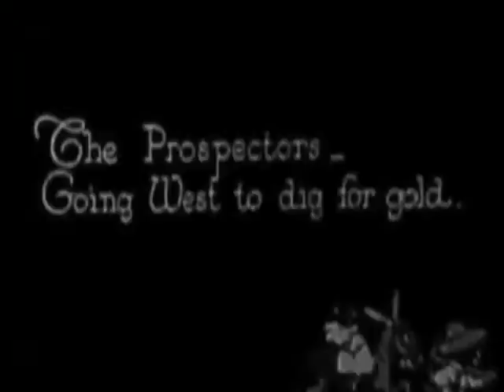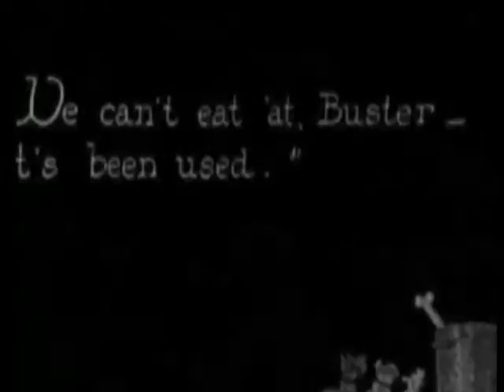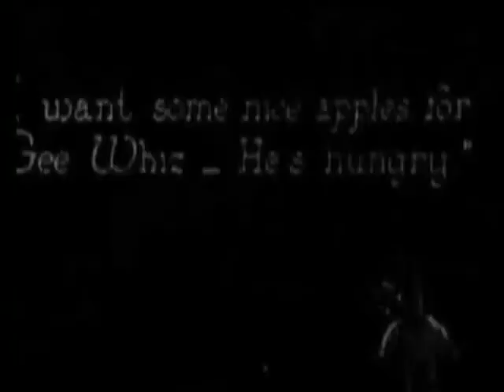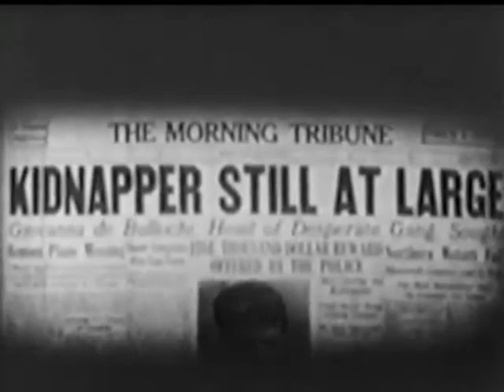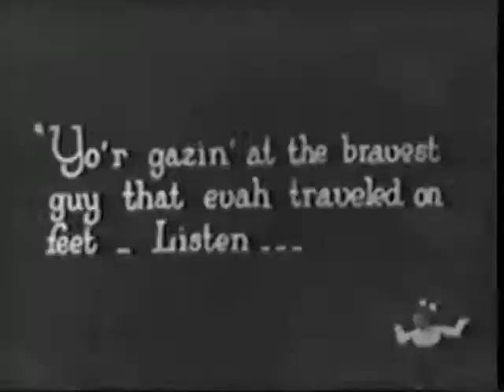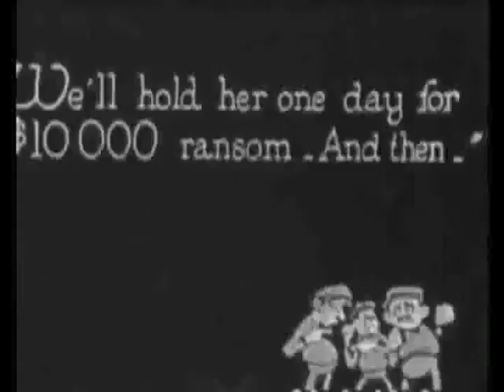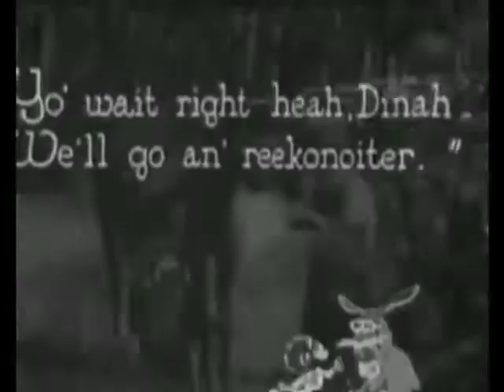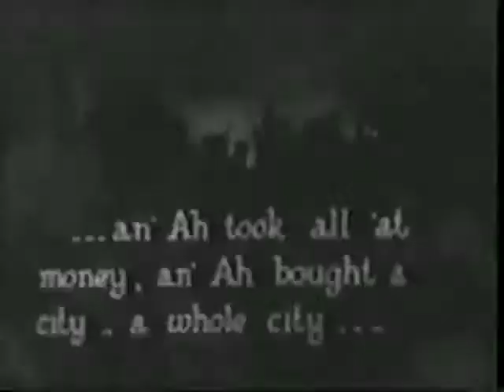Our Gang Young Sherlocks 1922 Robert F McGowan